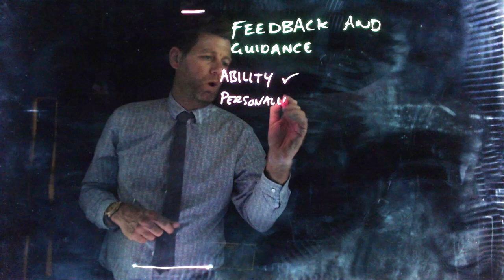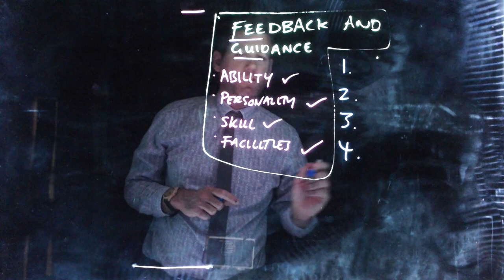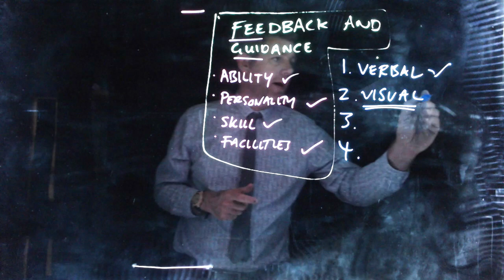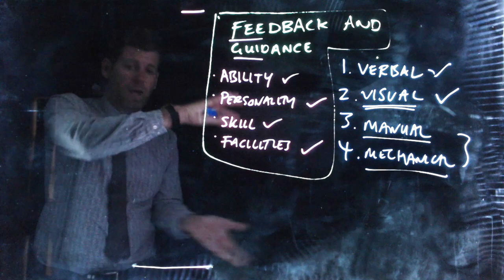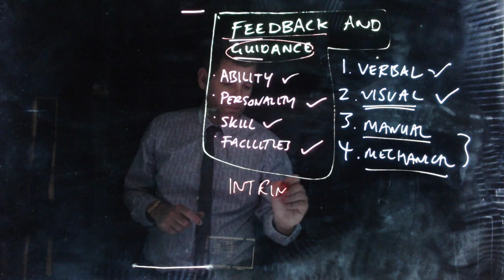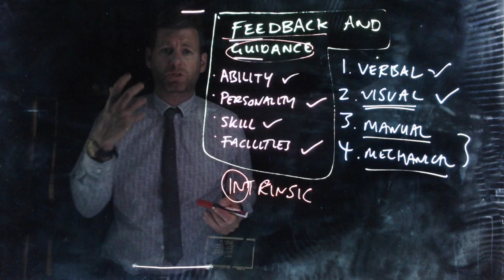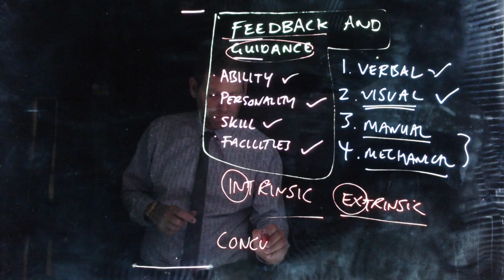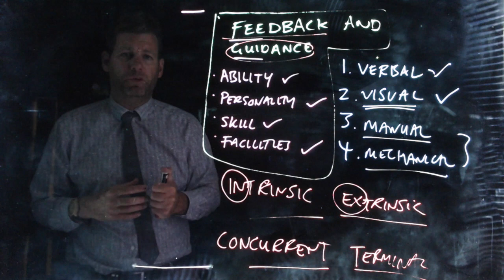Video 6: Sports Psychology: Guidance and Feedback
This final sport psychology lesson focuses on the different types of feedback and guidance coaches can give to performers in elite sport.